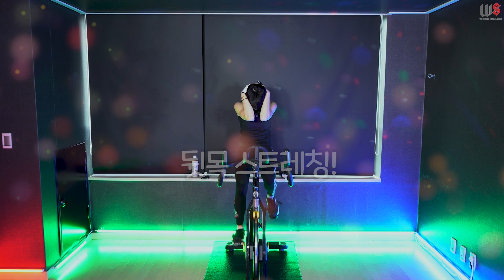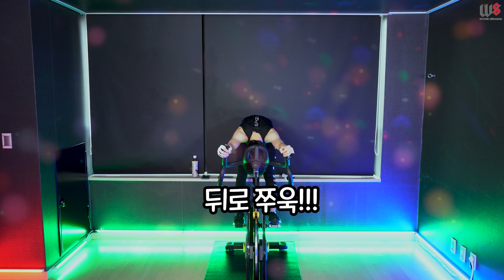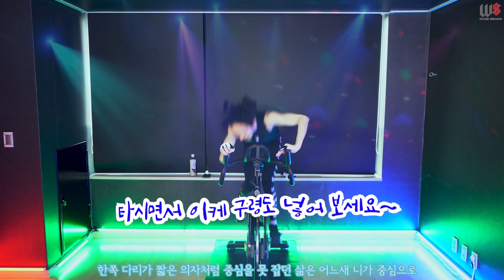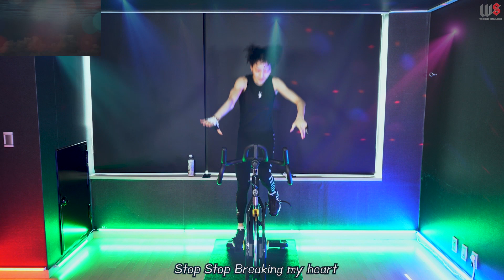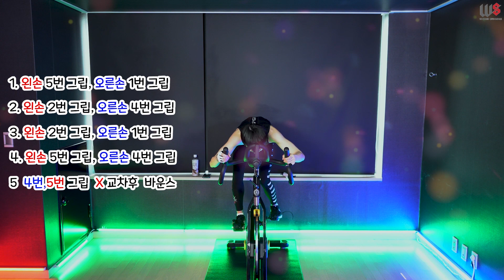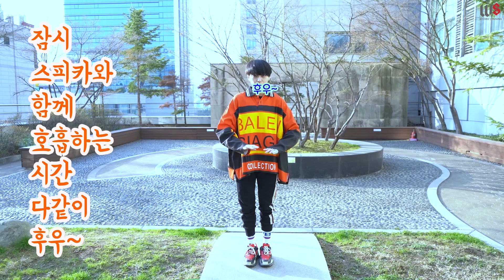스피카홈스 1탄! 스피카 홈스피닝! 집에서 스피닝 중..상급자ver. 7곡가즈아! (초급-중상급 이어서 Go!)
최상급ver. 내일!! 업로드합니다.

중상급에서 최상급으로 이어지는 거니깐!
기둥겨주세요 후훗~:)

-이 영상은 수익창출을 하지 않은 영상입니다-

2019년 4월부터 개인수업 진행합니다!
2:1 혹은 1:1 수업으로 진행하며,

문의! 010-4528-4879